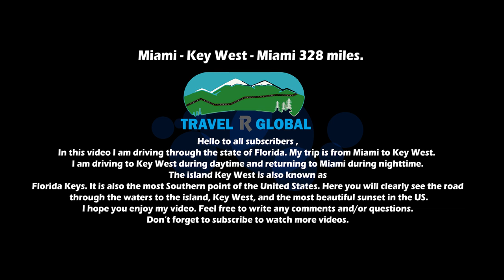Miami - Key West - Miami 328 miles.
In this video I am driving through the state of Florida. My trip is from Miami to Key West. I am driving to Key West during daytime and returning to Miami during nighttime. The island Key West is also known as Florida Keys. It is also the most Southern point of the United States. Here you will clearly see the road through the waters to the island, Key West, and the most beautiful sunset in the US. I hope you enjoy my video. Feel free to write any comments and/or questions.